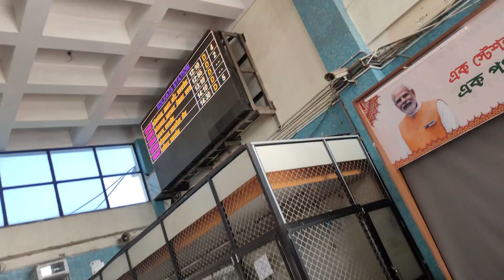একযুগ পর বাড়িতে এলাম - Kolkata - Balurghat - Bengali Vlog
WELCOME TO TAPUR SANGSAR

LINKS FOR VLOGGING ACCESSORIES
Vlogging Camera
Action Camera
Camera Mod
Vlogging Mobile
Mini LED Light
Camera Grip
Mobile Tripod
Room Lighting
Ring Lighting
Laptop (1080p)
Laptop (4K)

Thanks to   @Rubi Ghosh Vlog    @Rubi Ghosh Shorts     @Aishi Ghosh  @My Tiny Stories for their support and encouragment.